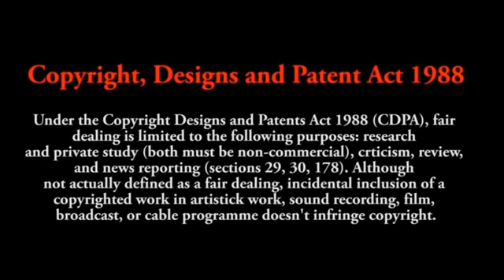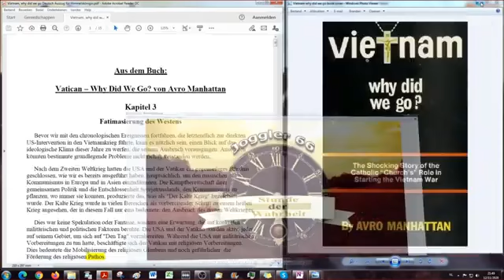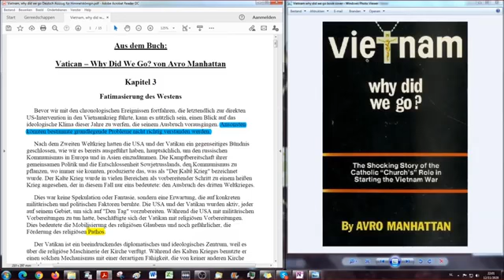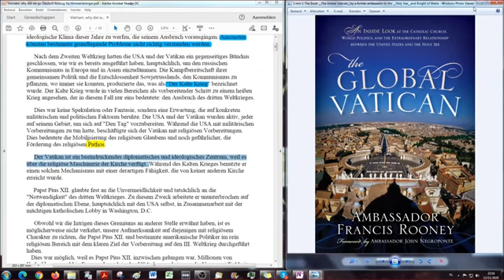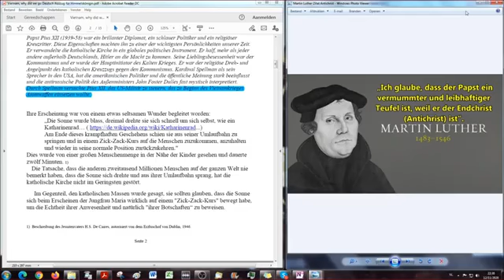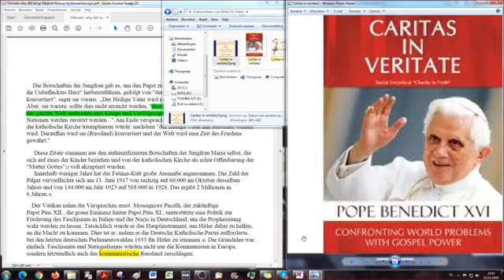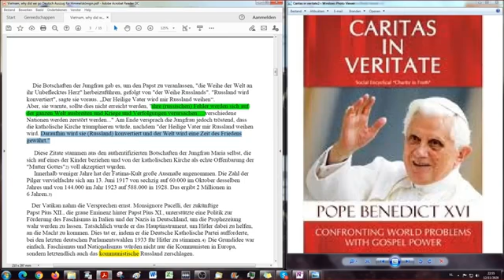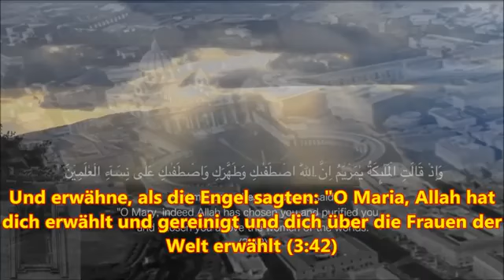Der Vietnamkrieg und die römische Kirche (1)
Auszüge aus dem Buch: "Vietnam, Why Did We Go?" von Avro Manhattan in Deutsch "Vietnam, warum zogen wir in den Krieg?" Die Rolle der "Himmelskönigin", initiert von den Jesuiten beim Vietnamkrieg. Original-Video vom Kanal: joggler66,